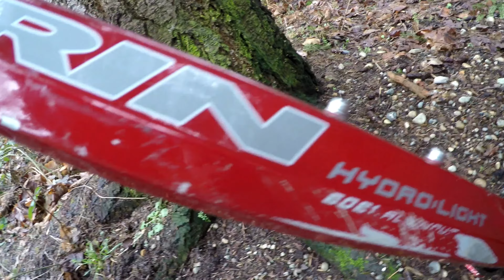Dirt Jumper Project 2 - Marin Bobcat Hardtail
Dirt Jumper Project using a Marin Bobcat Trail Mountain Bike